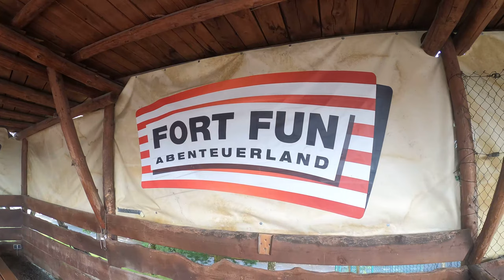4K Fort Fun Vlog 2020 / Ein sympathischer Park mitten in Deutschland - Freizeitparktour 2020 [3/4]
Am 3. Tag der Freizeitparktour 2020 hat es mich in das Fort Fun gezogen.
Wettertechnisch war von Regen, Wind und Hitze alles dabei :D
Begleitet mich einen Tag lang durch den kleinen, sympathischen Park mitten in Deutschland - Das Fort Fun in Bestwig/Wasserfall.

Würde mich über ein Abo, Like und/oder Kommentar sehr freuen. :)